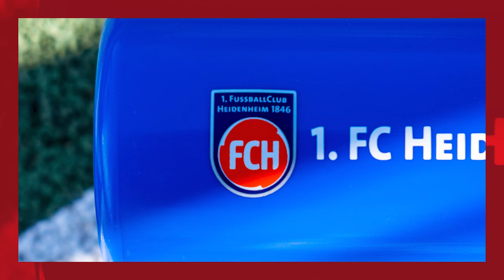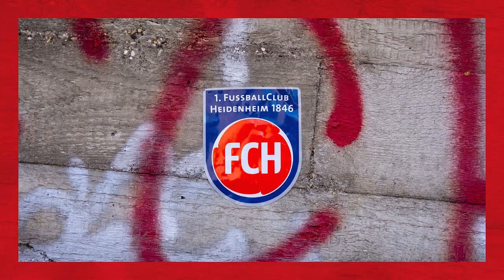Ein Tag mit Patrick Mainka im Trainingslager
Im Trainingslager in Aigen nimmt Euch Patrick Mainka einen Tag lang mit hinter die Kulissen. Was meint ihr, wie hat sich unser "Profi-Vlogger" vor der Kamera geschlagen? 🤳

🔴🔵 Zweite Liga. Erste Liebe.